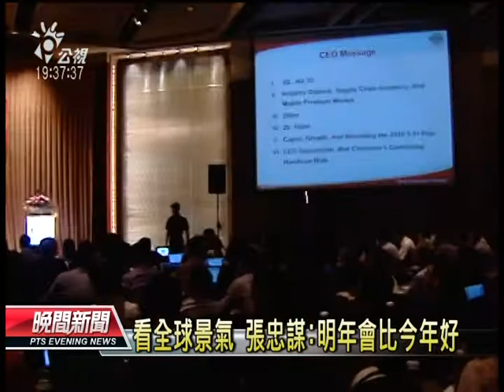20131017 公視晚間新聞 台積電Q3 較去年同期成長百分之14